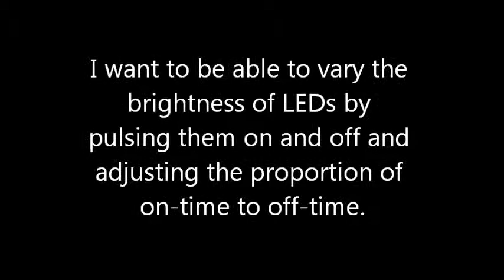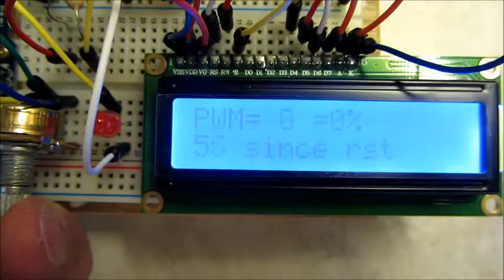arduino pwm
Arduino PWM with display